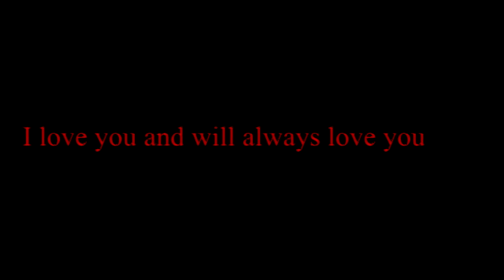We Are The Emergency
Dedicated a my girlfriends